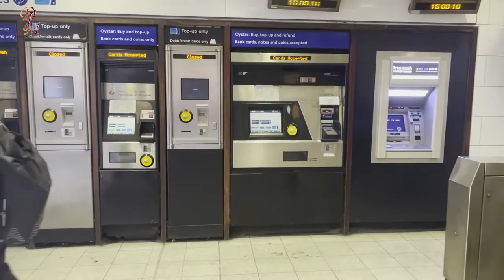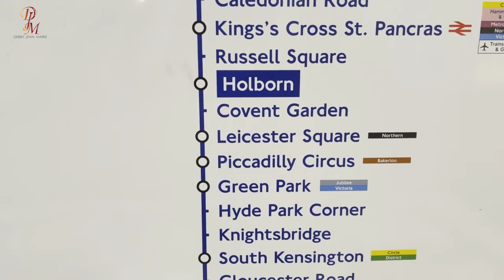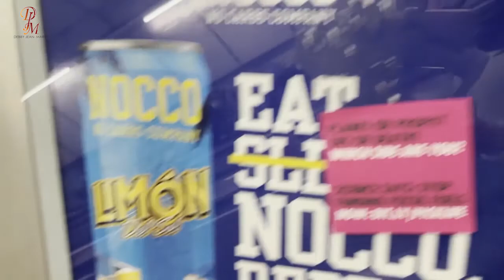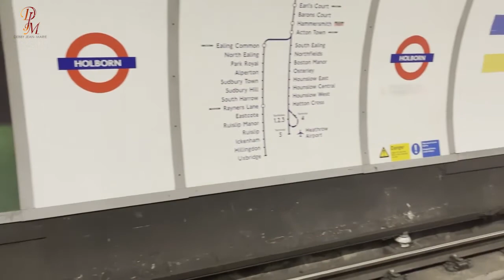Jalan-Jalan dengan Kereta Bawah Tanah London. TRIP#2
Welcome to Debby Jean-Marie YouTube Channel!

Follow Debby Jean-Marie!!

Debby Jean-Marie
for @rootoflife

©Debby Jean-Marie 2021